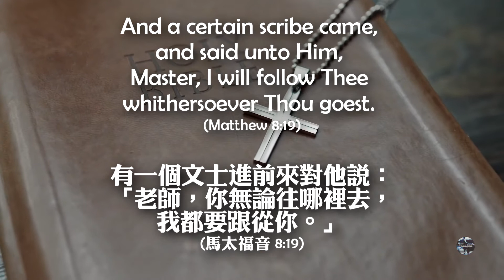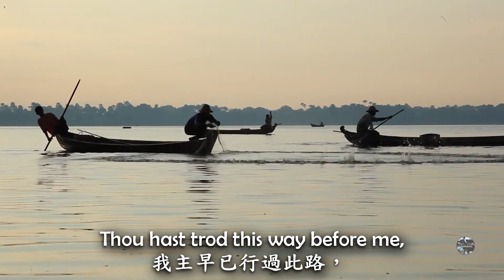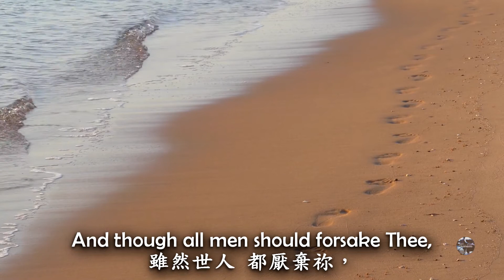I Will Follow Thee 我要跟從祢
这首默想之歌是在伦敦卡姆登录制的。这是《祭坛的召唤》这个专辑的第一首曲目。在雨天和喧闹的背景下演绎，以高雅的钢琴独奏为特色，平静、沉思、放松和治疗，情节（背景）就设置在具有水和山特征的自然场景中。它还包含着崇拜和灵修时的密切场景。音乐是在一架原声布卢特纳三角钢琴（Bluthner Grand Piano）上演奏的，它将半古典原声即兴的演奏与微妙的现代理念相结合，提供了一种让人心旷神怡的简洁感。
这种优美舒缓的钢琴音乐于祈祷和个人灵秀的态度相符合。钢琴和弦是当今赞美诗风格的典型代表，具有微妙的色彩和现代和弦理念，旨在减缓听众的节奏。这样的和弦一定的音乐疗愈例如在水疗中心（SPA）或按摩室，功能多样，甚至适用于医院、安寧療護（临终关怀所）和其他医疗室。幸福是其意图的中心。它以一种刻意而缓慢的速度讲述它的故事，并用不着急和有意的乐句。为了平静和舒缓神经，带给听众平静又满足的心情，这种钢琴编曲在器乐钢琴收藏中也占有一席之地。钢琴音乐适用于家庭、办公室、汽车、教堂、花园、晚餐和其他聚会。无论是在现代的咖啡店，还是在传统咖啡馆的壁炉旁，它都能增添在圣经中所阐述的古老故事的氛围。救恩、福音和钉十字架的故事在时间和空间中回荡。
我叫肯多尔·巴克斯，来自圣文森特和格林纳丁斯的钢琴家。我非常享受演奏古典钢琴音乐。当然，我也喜欢弹奏各式各样的钢琴。我已录制了许多钢琴独奏专辑。可以在 观看我的个人简历，音乐，阅读我的出版物，并成为我旅程的一部分。也可以在Facebook 和Instagram请务必我的频道上点击“订阅”。

可以从一下网址获得更多关于《祭坛的召唤》(或我的其他专辑) 的质询：
在一个充满压力的新时代，随着政治冲突、种族主义和战争谣言、白人至上、黑人生命问题运动、失业、人类苦难、贩卖人口和流离失所的发生，新冠病毒19型流感大流行的言论恐惧变得色彩化，这首钢琴独奏曲对我们心灵和情感的核心问题做出了安静的回应。默想是必不可少的。
最重要的是，它让人们更能感受到上帝和救主耶稣基督的同在，通过你的观察和聆听的设备，将安静的教会、崇拜和赞美带入你和祂之间的亲密关系。

获取安卓的模板